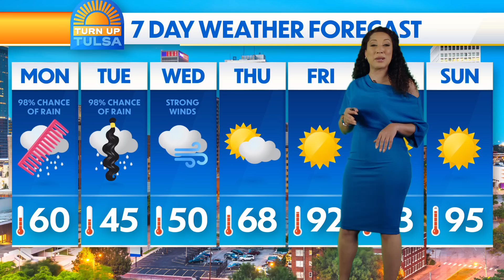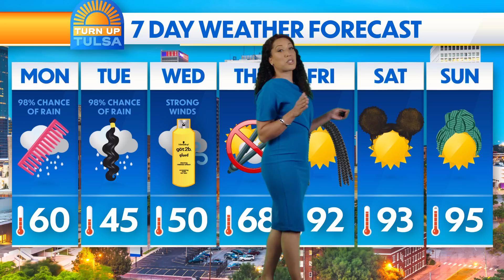Don’t Rain On My Buh-Raids (Full Sketch) | A Black Lady Sketch Show | HBO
This weekend’s weather is looking sunny with a chance of box braids.